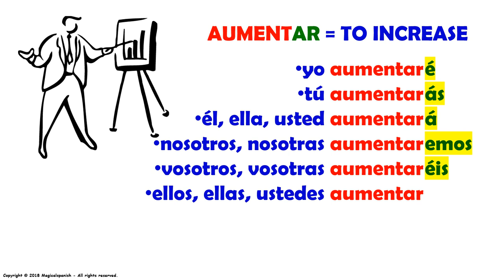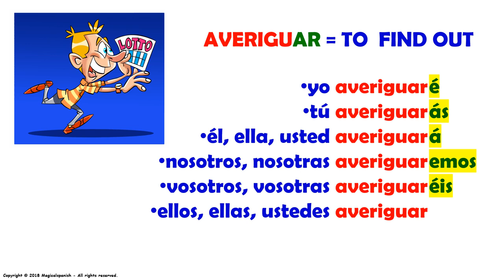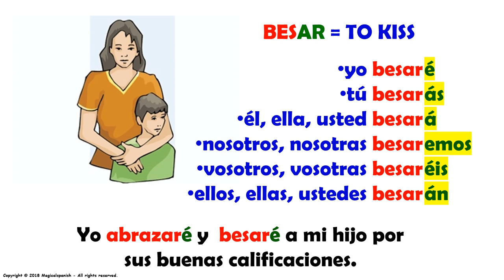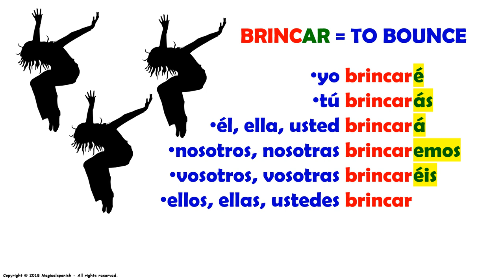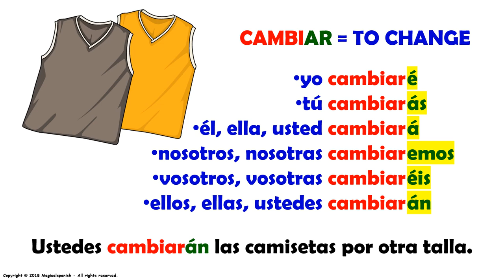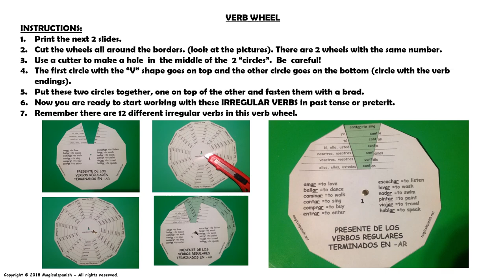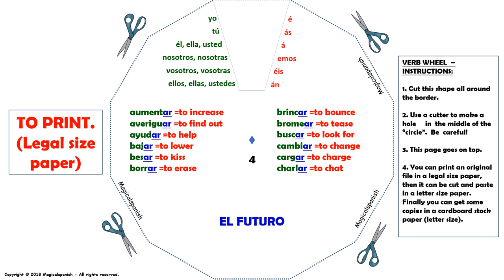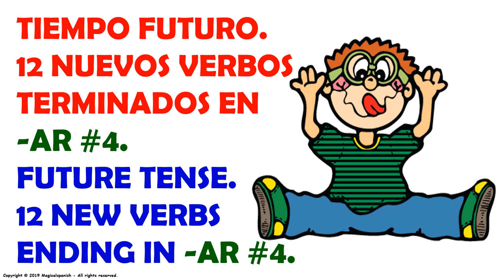El tiempo futuro en español, 12 verbos regulares terminados en -AR (4)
Continuamos con el estudio del tiempo futuro en español. Hoy vamos a fer la formación estructural y algunas reglas para su uso correcto y su conjugación; también estudiaremos las terminaciones para cada uno de los pronombres personales. Espero que esta clase sea de tu gusto.
CANAL DE ESPAÑOL
 Magicalspanish (Youtube)
 @mymagicalspanish (Facebook)
 @JovenLen (Twitter)
 @ingleswithraul (Facebook)
 @inglés_joven (Twitter)